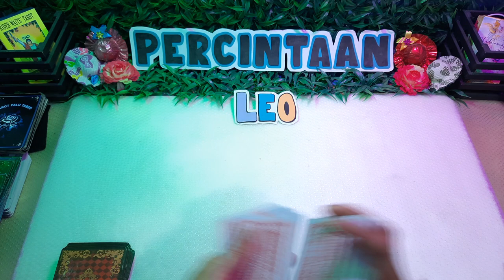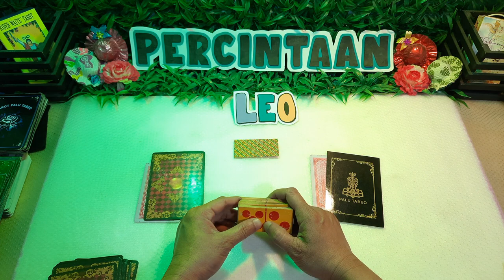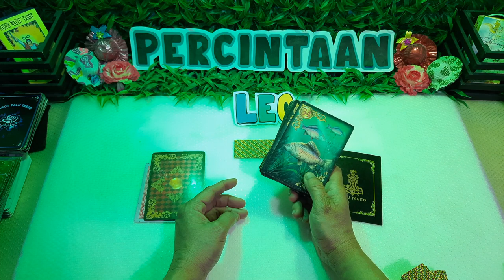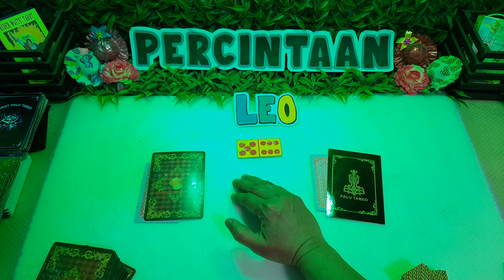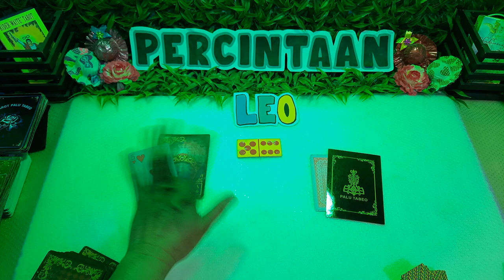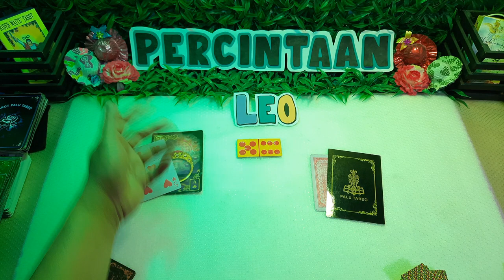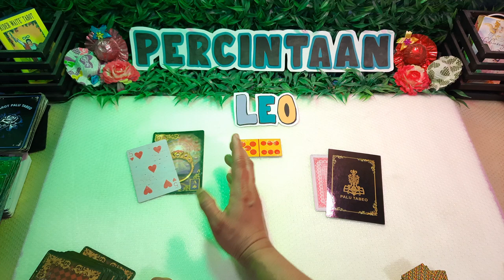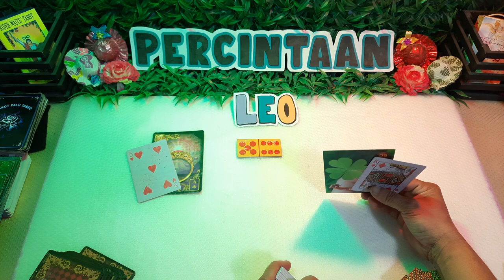Pesan dan solusi dari malaikat penjaga zodiak Leo karir 🌞 percintaan